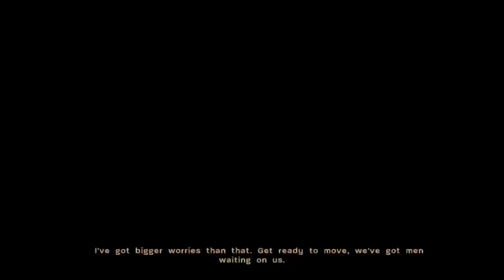Call Of Duty 3 Part.4-Never Leave A Man Behind